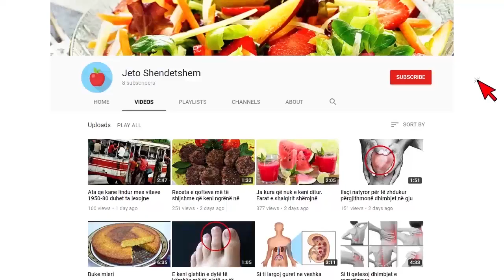Reagon italiani që bëri dasmën me çek fallco, sjell euro me pak sesa ishin shpenzimet